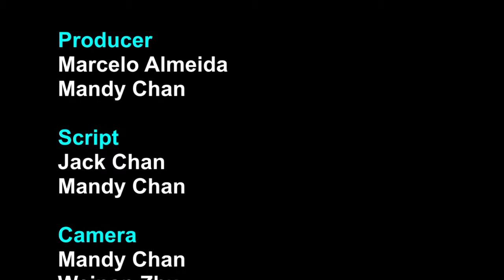CoIL Boston at Bunker Hill Community College (Study Tour featuring Students from Denmark)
Short-Length Version (4 minutes)

47 students representing seven different high schools from Denmark came to Boston to participate in a unique 3-week study tour program called CoIL Boston at Bunker Hill Community College. They learned, discovered and had lots of fun.